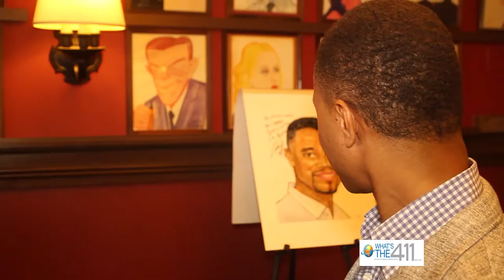Happy Birthday to Cuba Gooding Jr.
Happy Birthday to the Academy Award-winning actor Cuba Gooding Jr. from the Boogie Down Bronx! Born January 2, 1968, Cuba Gooding Jr made his breakthrough as Tre Styles in Boyz n the Hood (1991), his Academy Award–winning role as Rod Tidwell in Cameron Crowe's Jerry Maguire (1996), and his portrayal of O.J. Simpson in the FX drama series The People v. O. J. Simpson: American Crime Story (2016).